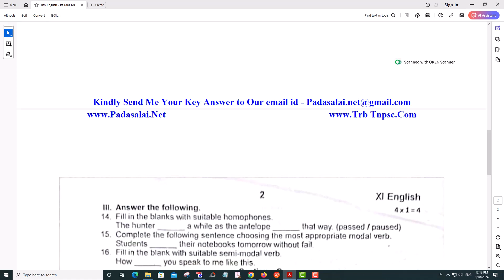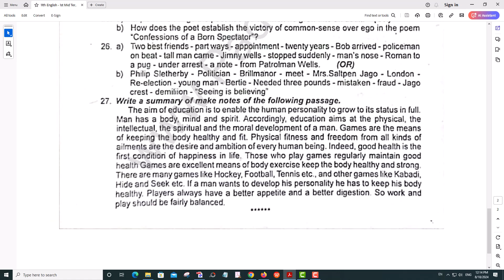11th English 1st Mid Term Test 2024 Original Question Paper Thiruvallur District